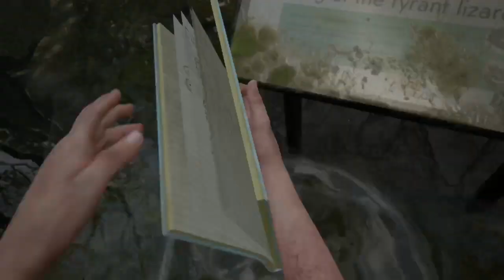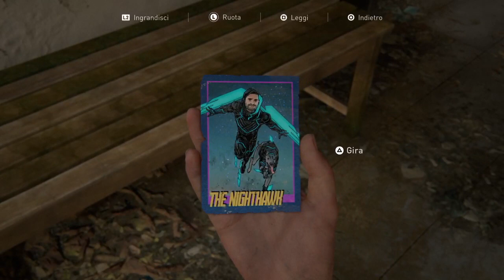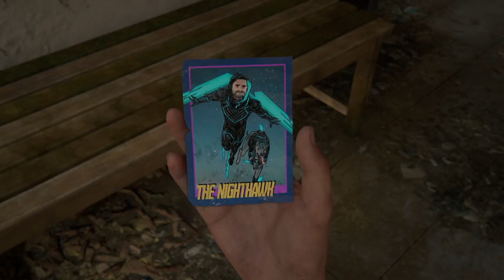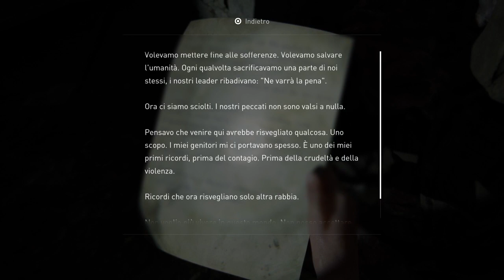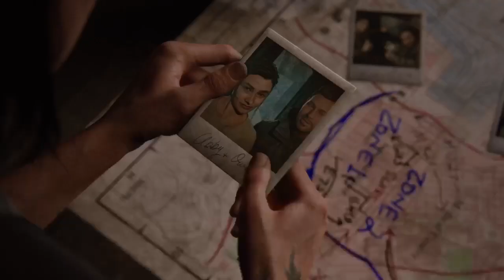#09 The Last Of Us Part II Gameplay Walkthrough Commento ITA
Scopri altri Gameplay